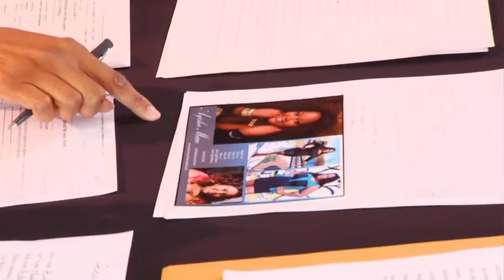Live To Sparkle Episode 2, Segment 2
Segment 2 gets further into the competition as we get to know more about the models.

International Junior Miss presents "Live to Sparkle" - A modeling, self-expression and personal growth competition.